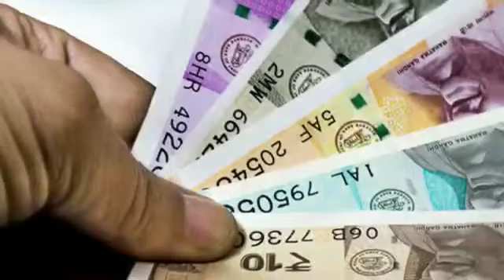We are manufacturers of industrial pumps, mechanical seals, and also rotary joint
Globe star engineers are manufacturers of industrial pumps,  mechanical seal  and also rotary joint Mud pump | Chemical process pump | centrifugal polypropylene pump | Air operated double diaphragm pump | Submersible Dewatering pump |mechanical seal fitted Pump | supplier | exporter | Ahmedabad | Gujarat | India